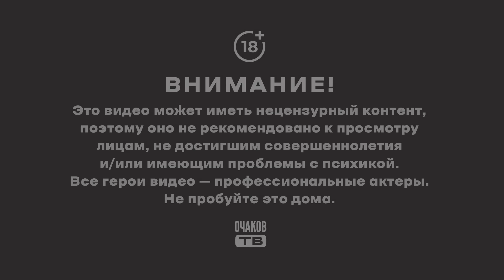Грязные бабки/Над кем смеетесь?/Все понятно